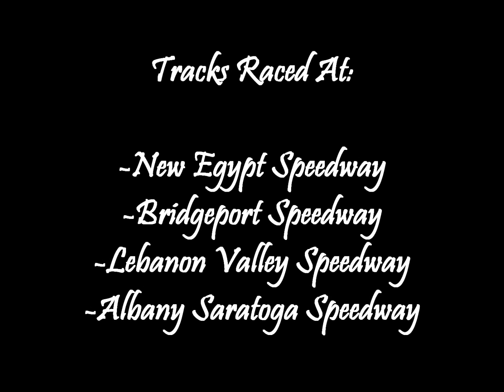Tommy Gun Racing: 2014 Season Overview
Tom Princiotta in car cam.